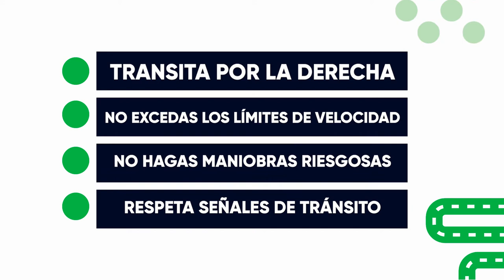Recomendaciones de seguridad vial para ciclistas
En Bogotá LaBiciNosMueve, y en el DíaMundialDeLaBici queremos compartir con nuestros ciclistas estas recomendaciones para prevenir el contagio y propagación del COVID19, y seguir rodando de forma segura por toda la ciudad. En LaNuevaMovilidad nos cuidamos entre todos.